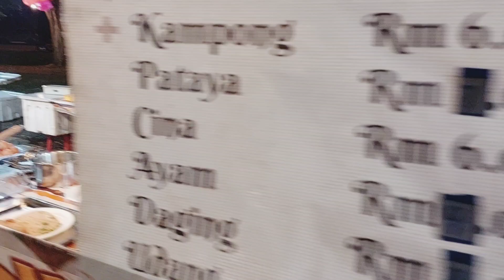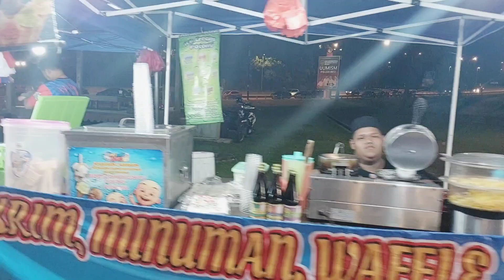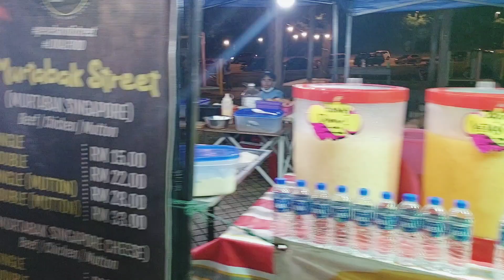Street Food In Malaysia | Night Food Market Melaka | Ayer Keroh Ley Park Station Food Street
Street Food In Malaysia | Night Food Market Melaka | Ayer Keroh Ley Park Station Food Street | by Ham tum foods recipes & vlogs

Hi
Friends i am Sonia Salman welcome to my you tube channel Ham Tum Foods Recipe .

www,Facebook.com